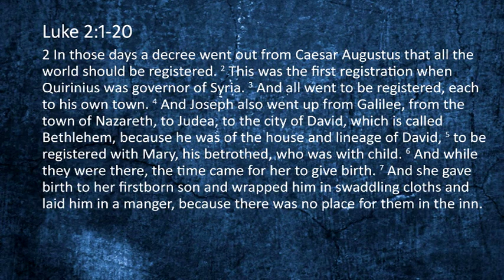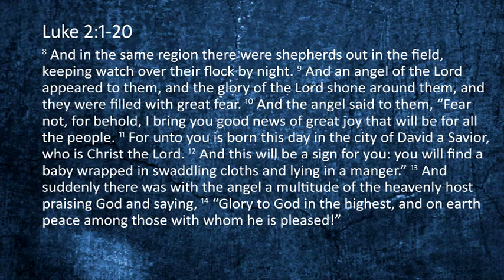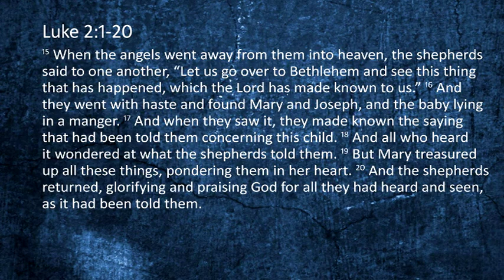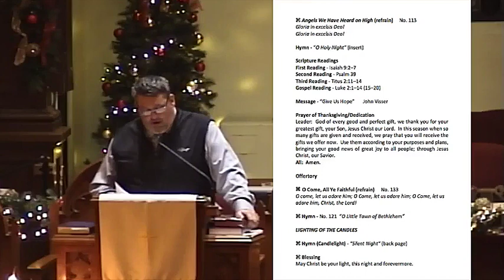December 24, 2021 - Scripture and Message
Hope in Him gives us the gift of eternal life.